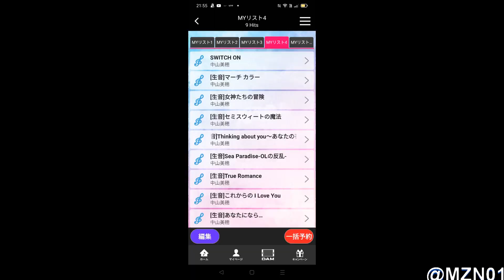【散歩・カラオケ】阪急水無瀬駅付近、ジャンカラ高槻2号店205号室4/4（8倍速、無音）2023/10/6④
[Walking/Karaoke] Around Hankyu Minase Station, and in a karaoke room(8x speed, soundless) on October 6th 2023.
transgender, femalemask, Fetizen Asian mask.